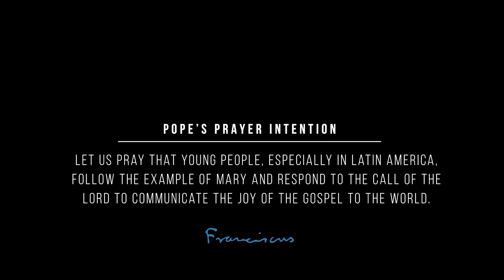The Pope Video of January 2019: January 2019 Young People and the Example of Mary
You young people have, in the Virgin Mary, a reason for joy and a source of inspiration.
Take advantage of the World Youth Day in Panama to contemplate Christ together with Mary. We will pray the Rosary together for peace, each of us in our own language.
And ask for strength to dream and to work for peace.
Let us pray that young people, especially in Latin America, follow the example of Mary and respond to the call of the Lord to communicate the joy of the Gospel to the world.